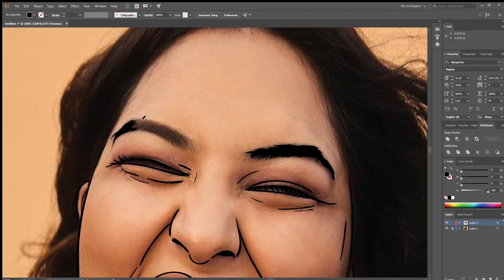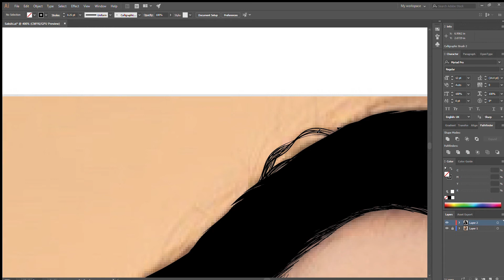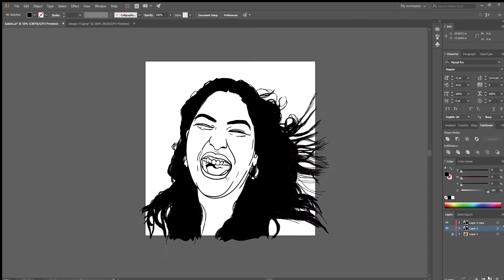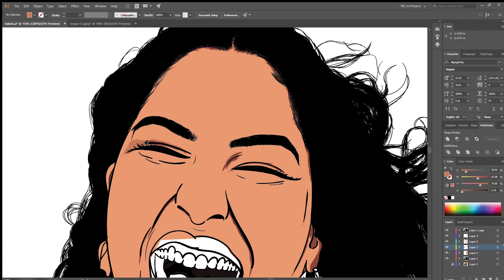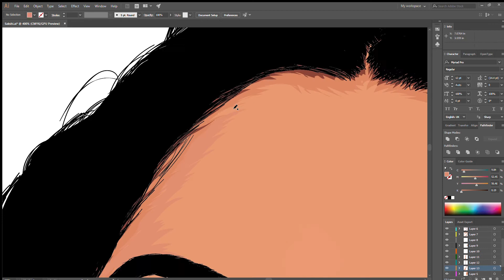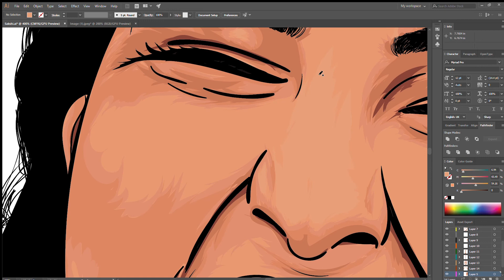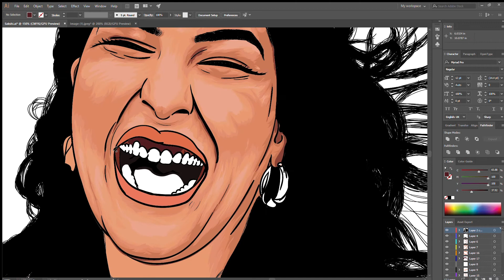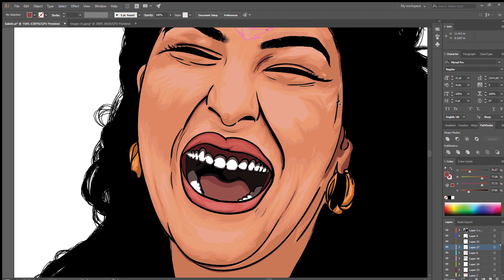StyleMeUpWithSakshi / Sakshi Sindwani Speedart/ Cartoon Speedart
1.How can I turn myself into a cartoon?
2.How can I make my picture a cartoon?
3.How do you turn your face into a cartoon?
4.How to cartoonize my image into a fantastic cartoon?
5.How to cartoon yourself?
6.Vector speedart
7.Fanart